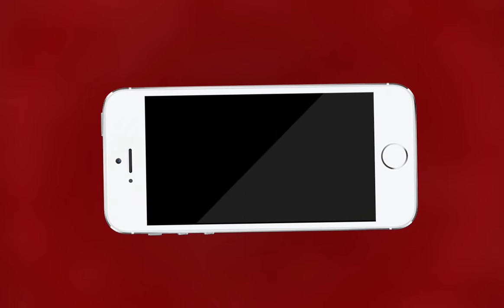Kishangarh NEWS | किशनगढ़ में बिना परमिट दौड़ रहे है स्कूली वाहन | MTTV INDIA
किशनगढ़ में बिना परमिट दौड़ रहे है स्कूली वाहन
स्कूली वाहन में चालक कर रहे है नियमो की अनदेखी
वाहन चालक क्षमता से अधिक संख्या में बच्चों को बैठाकर  खतरनाक तरीके से स्कूल तक करा रहे है सफ़र
मासूमों की जिंदगी के प्रति न तो प्रशासन सजग है न ही स्कूल प्रबंधन
जिम्मेदारों की अनदेखी किसी दिन बड़े हादसे का कारण बन सकती है
बिना मापदंड के खस्ता हालत में चल रहे हैं स्कूल वाहन
 फर्स्ट एड बाक्स और आग बुझाने के उपकरण अधिकांश वाहनों में नहीं लगे है।